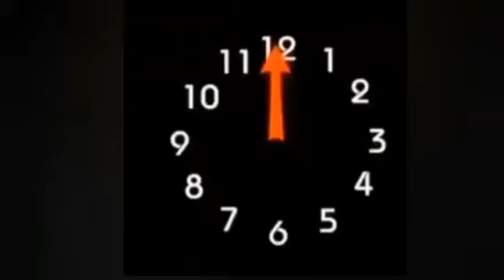GOOD MORNING MUSIC ❇ 528Hz Positive Energy 💮 Soothing Beautiful Deep Morning Boost Meditation Music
Dejar Beautiful friends, thank you for stunning in with us. Start you day with Positive Energy, 528 Good Morning Music Soothing Healing Meditation Music, wake up with Positive Energy, Early Morning Music, Enjoy your Beautiful day 🎧🎶😃🙏👇👇👇👇👇